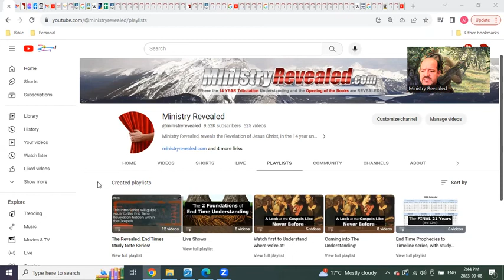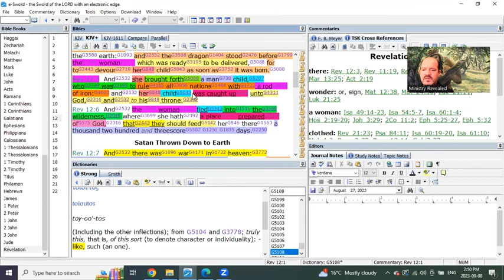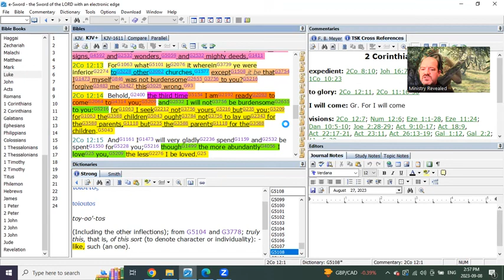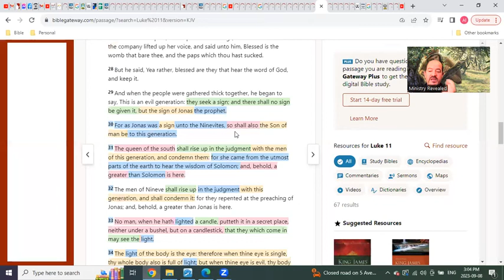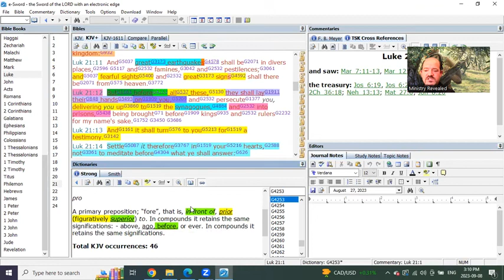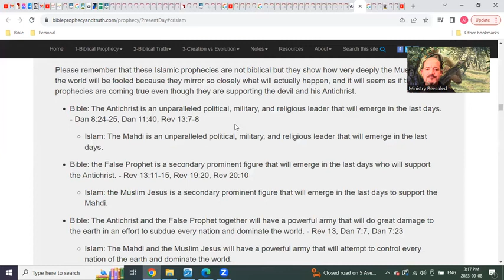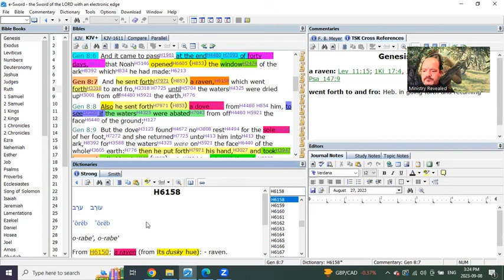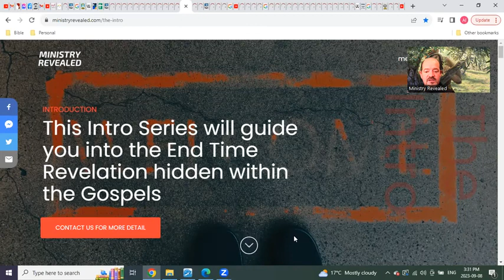CONFIRMING The End of Days… From 🌊Noah to Paul!